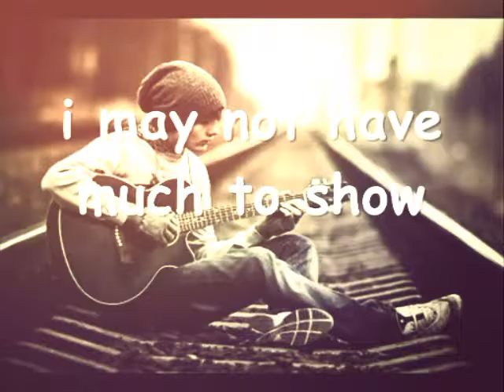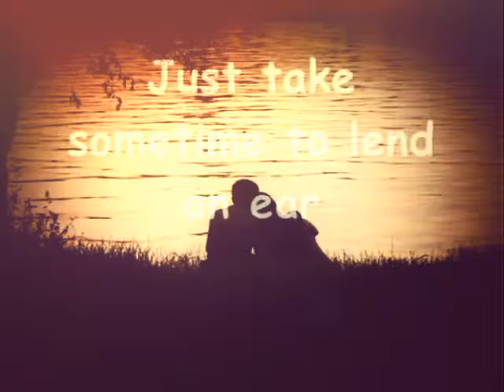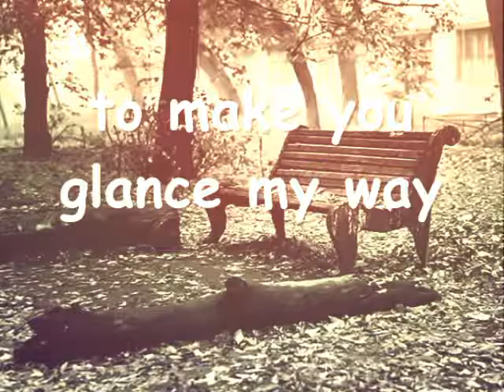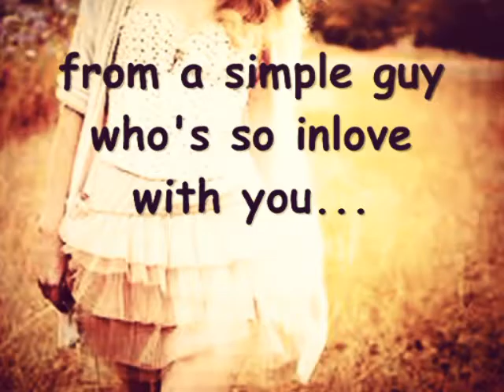10,11,12th Week Maribel Biagcong and Jaypee De Guzman (Ordinary Song)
Ordinary song, Jaypee and Maribel